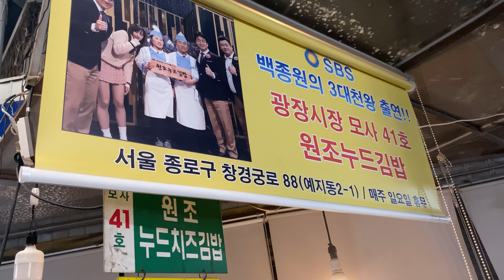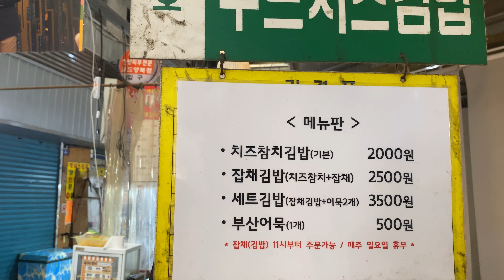500원 잡채?! 백종원이 인정한 광장시장 2000원 누드김밥! -Original japchae, cheese tuna gimbap,キンパプ,Korean street food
광장시장에 가면 먹을 수 있는 누드김밥.
먹자골목과 조금 떨어진 곳에 위치했고,
치즈가 들어간 김밥 위에 마요네즈를 섞은 참치를 올려
잡채와 함께 먹는 독특한 구성의 김밥입니다.
매콤한 고추가 들어간 간장소스에 김밥을 살짝 찍어 먹는 게 포인트!
광장시장 원조 누드 김밥, 한 번 드셔보세요!

- 상호명 : 원조 누드김밥
- 가격 : 누드김밥 2,500 / 잡채 500KRW (USD 0.4 / 1.6)
- 위치 : 서울특별시 종로구 창경궁로 88 광장시장 내 41호
- Korean Market, Seoul Korea / gwangjang market, rice roll, kimbap,Glass noodles, japchae,Korean noodles, Cơm cuộn, ข้าวห่อสาหร่าย, $1 snack, korean street food,4k video